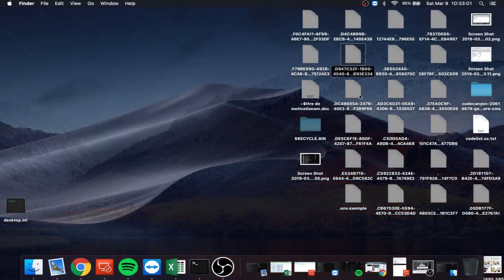Show - Hide Hidden Files In Mac OS X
Today I decided to make a short and easy to remember alias to speed up the process. All I need do now is type showFiles and hideFiles whenever I need to show/hide OS X’s hidden files. Here’s how you can do it too.